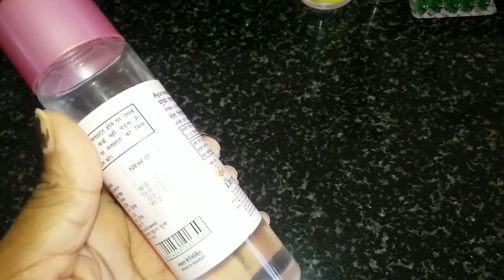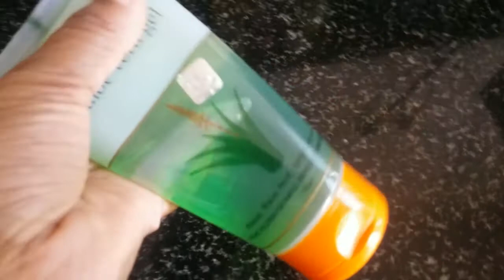How to make homemade Liquid and Cream MOISTURIZER.....natural and no side effects...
Liquid moisturizer ingredients:
1. Rose water – 10 tbsp
2. Glycerin  - 5 tbsp
3. Vitamin E tablet – 2 no
How to make Liquid moisturizer:
1. Mix all the ingredients well and store it in a dry container
2. Use after bath on body( not recommended on face).
Cream Moisturizer Ingredients:
1. Aloe Vera gel – 12 tbsp
2. Badam oil(Almond oil) – 1 tbsp
3. Glycerin – 2 tbsp
4. Rose water – 4 tbsp
5. Vitamin E tablet -  3 or 4 no
How to make Cream moisturizer:
1. Mix all the ingredients well and store it in a dry container
2. Use after bath on body and on face .